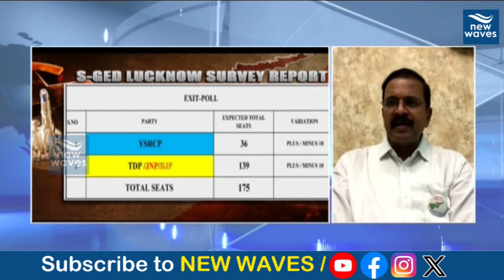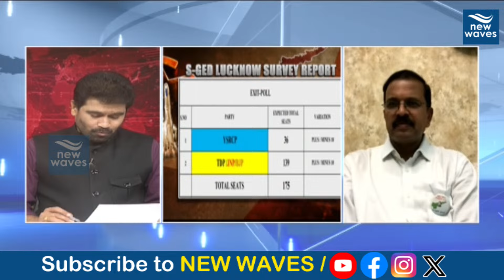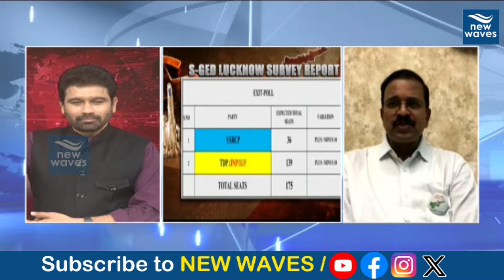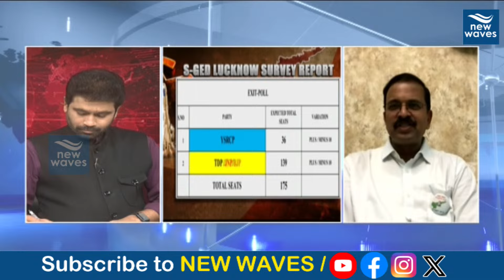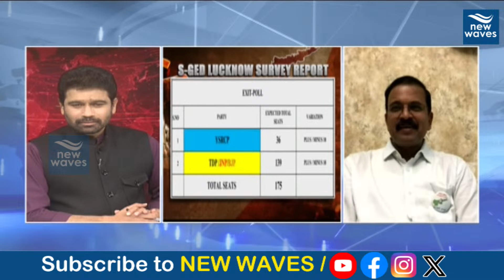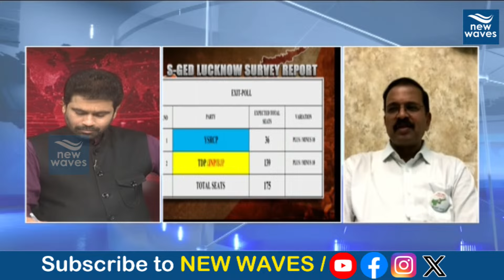పవన్ కళ్యాణ్ అసెంబ్లీ లో అడుగుపెడుతాడు...జేడీ లక్ష్మీనారాయణ షాకింగ్ కామెంట్స్ | Pawankalyan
LIVE : కౌంటింగ్ కి ముందే రిజల్ట్?జేడీ చేతిలో ఇంటిలిజెన్స్ రిపోర్ట్ | Pawankalyan |JD Lakshminarayana